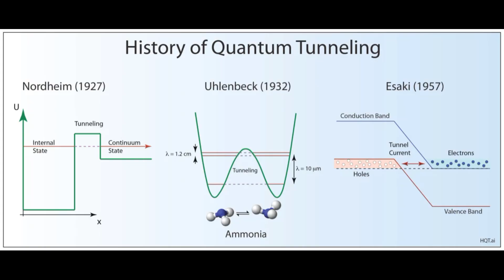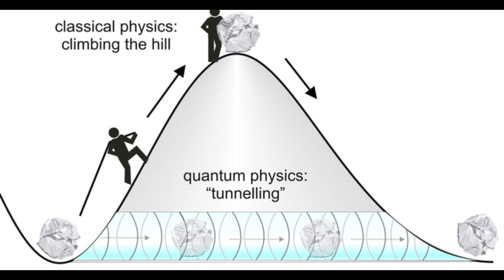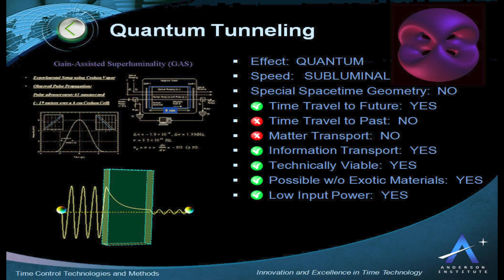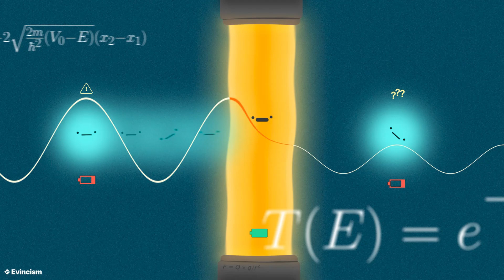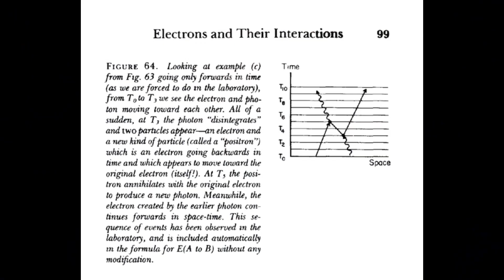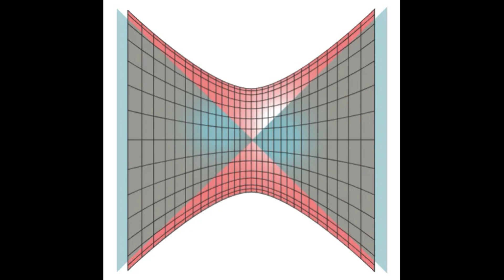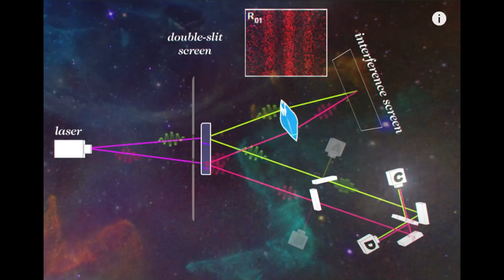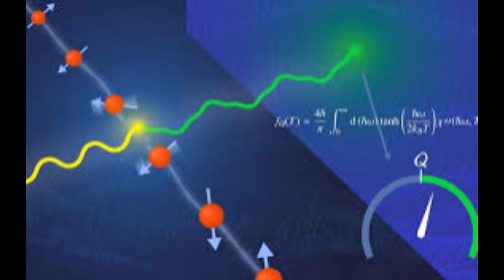Zaman Kontrol Teknolojileri ve Metotları: Kuantum Tünelleme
Özet

• 🌌 Zaman Yolculuğu ve Kuantum Mekaniği

Zaman yolculuğu teorileri, kuantum mekaniği, genel görelilik ve modern fiziğin diğer yapılarıyla birleşerek bilimsel ve felsefi keşifler için sağlam bir temel sunuyor.
o Kuantum tünelleme, parçacıkların klasik olarak aşılamaz bariyerlerden "geçmesine" olanak tanır.
o Schrödinger denklemi, bu olasılığı matematiksel olarak açıklar.

• 🔬 Dr. Anderson’un Deneyleri ve Bulguları

o Kuantum tünelleme, ışıktan hızlı bilgi veya enerji iletimini mümkün kılabilir.
o Sezyum buhar odası deneyleri, ışık darbelerinin zaman yolculuğunu simüle edebileceğini gösteriyor.
o Bu durum, nedensellik ve zaman kontrolü üzerinde derin etkiler yaratıyor.

• ⚛️ Enerji ve Uzay-Zaman Bariyerleri

o Kuantum tünelleme, uzay-zamanın köpüklü doğasıyla ilişkilidir ve klasik fizik yasalarının ötesinde sonuçlar doğurabilir.
o Feynman’ın yol integrali teorisi, tünellemenin uzay-zamanda bağlantılar sağlayabileceğini öne sürüyor.

• 🌐 Kısıtlamalar ve Zorluklar

o Makroskobik sistemlerde tünelleme, kuantum dekoheransı nedeniyle ciddi engellerle karşılaşıyor.
o Bu engeller, mikroskobik dünyadan makroskobik sistemlere geçişi sınırlıyor.

• 🧠 Zamansal Dolanıklık ve Retro-Nedensellik

o Kuantum dolanıklık, zaman boyutunda bile parçacıklar arasında bağlantılar kurulabileceğini öneriyor.
o Retro-nedensellik, geçmiş olayların gelecekteki kararlar tarafından etkilenebileceğini tartışıyor.

Referanslar

Quantum Theory Looks at Time Travel

o Yazarlar: Daniel M. Greenberger ve diğerleri
o Tarih: 26 Haziran 2015
o Özet: Zaman yolculuğunu modellemek için iki ışın ayırıcı içeren bir kuantum mekanik modeli önerilmiştir. Bu model, geleceğin geçmişi değiştiremeyeceğini ve geçmişin deterministik hale geldiğini tartışmaktadır.

Time machines and quantum theory

o Yazarlar: Mark J. Hadley
o Tarih: 23 Mayıs 2007
o Özet: Kuantum teorisi ile neden-sonuçsuz uzay-zamanlar arasındaki derin bağlantıyı inceleyen bu çalışma, kuantum teorisinin zaman yolculuğu paradokslarını çözebileceğini öne sürmektedir.

Ghost Particles, Entanglement of Historical Epochs and Time Machine

o Yazarlar: Alexander K. Guts
o Tarih: 21 Şubat 2023
o Özet: Farklı tarihi dönemler ve paralel Everett evrenlerine ait kuantum dolanıklık mekanizmalarına dayalı bir zaman makinesi oluşturma olasılığı incelenmiştir.

Time-System Entanglement and Special Relativity

o Yazarlar: Ngo Phuc Duc Loc
o Tarih: 20 Şubat 2024
o Özet: Kuantum zamanın Page-Wootters mekanizmasına dayalı olarak, hem uzayın hem de zamanın kuantum doğasını anlamaya yönelik bir yaklaşım sunulmuştur.

Arkaplan Müziği

After the Fall: Lost Tracks (2024), The Matriarch

After the Fall: Lost Tracks (2024), Frozen Palm Trees

After the Fall: Lost Tracks (2024), Sprawl Worm